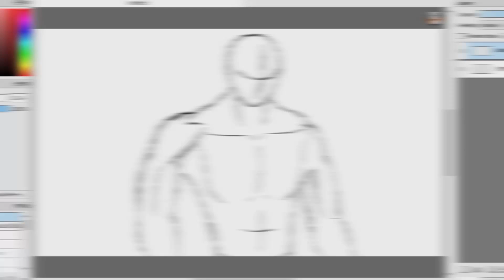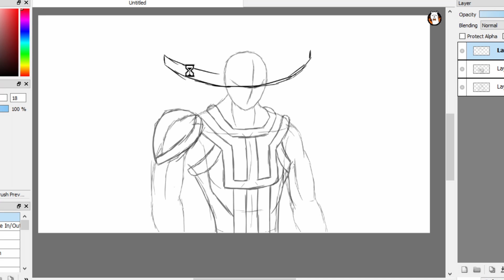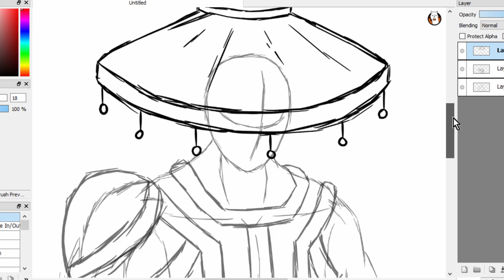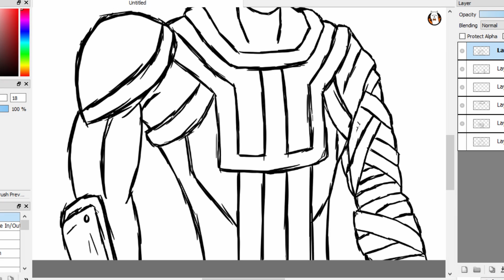Roku - God of Destruction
Just a OC for a friend. nothing more